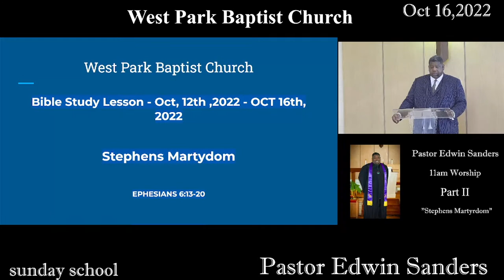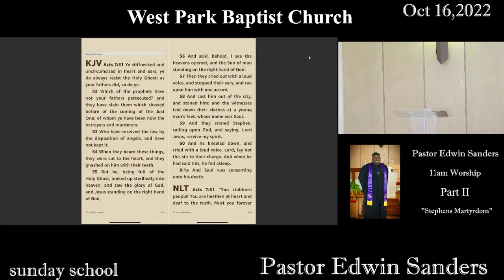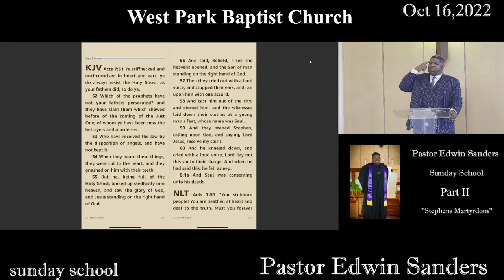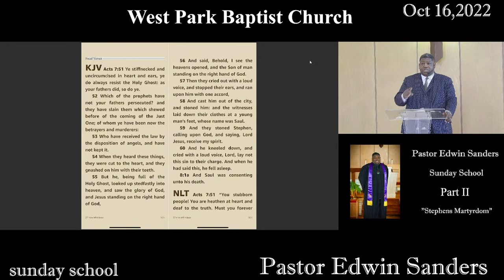West Park Baptist Church - Sunday School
"Stephens Martydom" Part 2